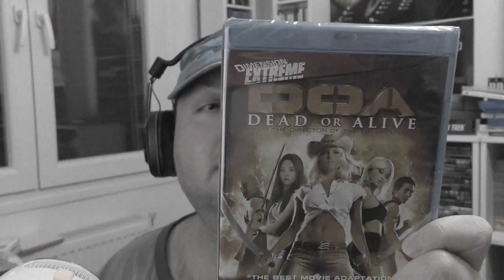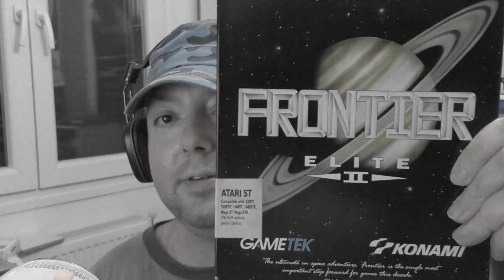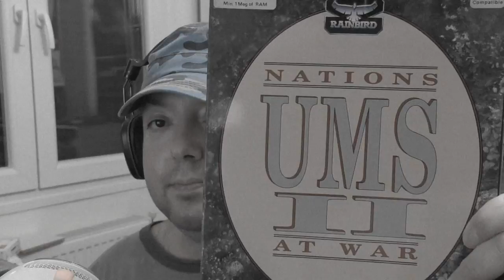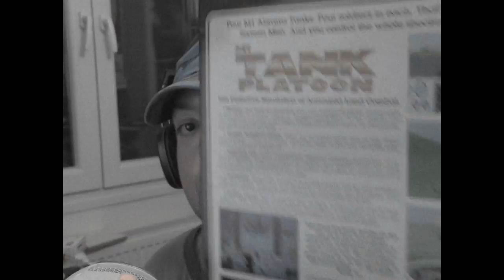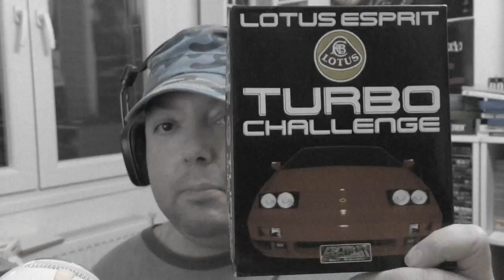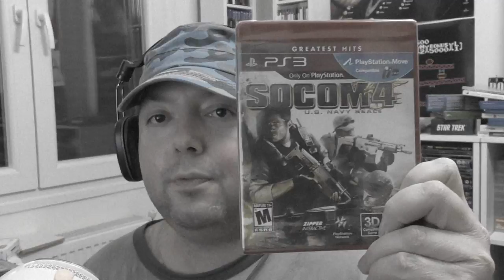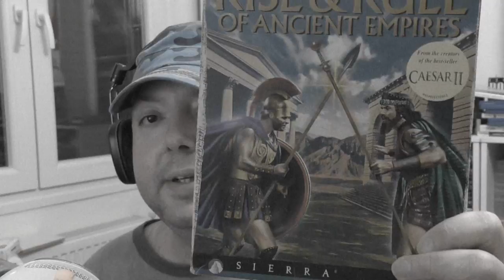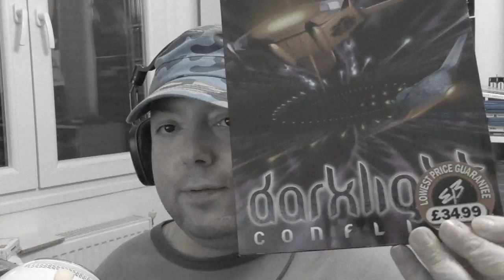Retro & New Pickups video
Only the best, only at low low low prices.